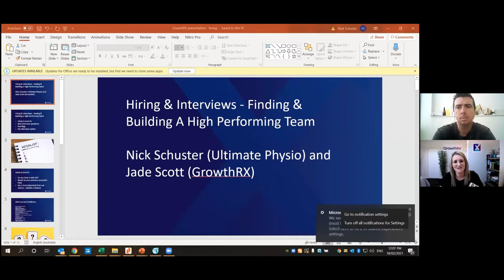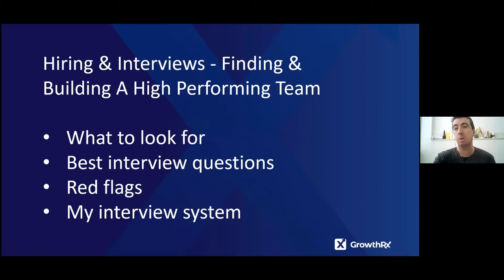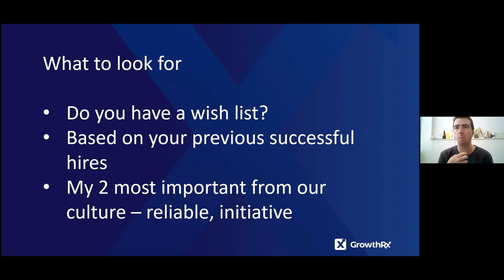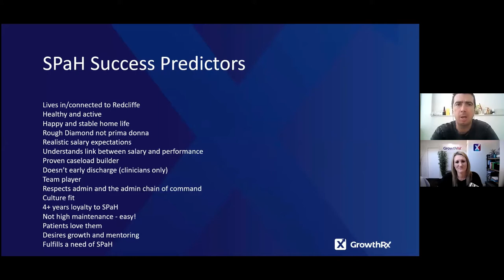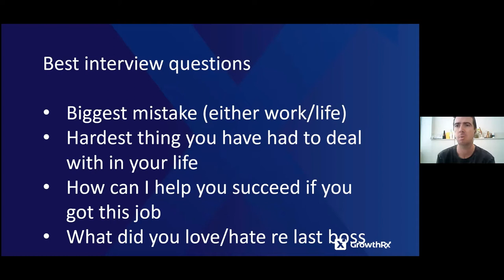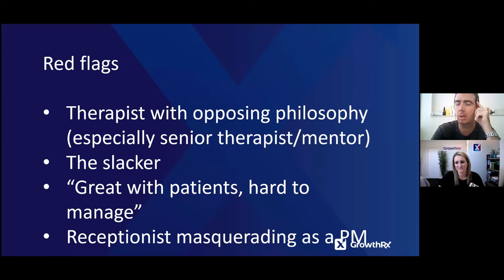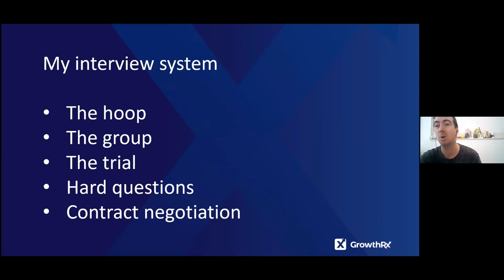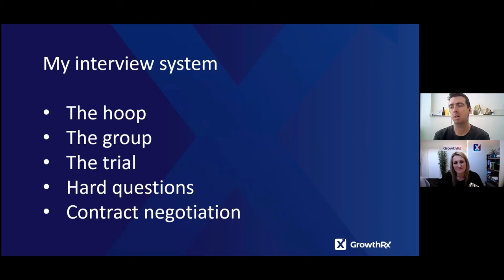Nick Shuster - GrowthRx CPD Webinar Series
18 FEBRUARY - HIRING & INTERVIEWING ~ Finding & Building A High Performing Team with

Our guest Nicholas Schuster is a Dedicated Leader, The Ultimate Physio, Clinic Owner, Global Speaker, Educator and no bull sh*t genius.

Delivering valuable insight for all practitioners ranging from students and new graduates, through to mentors.

Nick joined me to lead this week’s webinar on:
‘Hiring & Interviews - Finding & Building A High Performing Team’
Key points of discussion:

➡️ Best interview questions
➡️ Red flags
➡️ Systems and processes

Take home actionable advice to inspire practitioners in private practice of all experience levels, encourage better workplaces and promote high value care.

     0:00-5:42                           *Intro
     6:14-9:54                           *Hiring & Interviews- Finding & Building a High Performing Team
     9:56-16:11                         *Wish list
     16:12-20:39                      *Thoughts Sharing
     20:39-23:51                      *Best Interview Questions
     23:56-34:50                      *Thoughts Sharing
     34:59-43:54                      *Reflag
     43:54-48:57                      *Thoughts Sharing
     48:58-54:04                      *My Interview System
     54:04-1:03:33                   *Thoughts Sharing
     1:03:33-1:05:59                *Outro